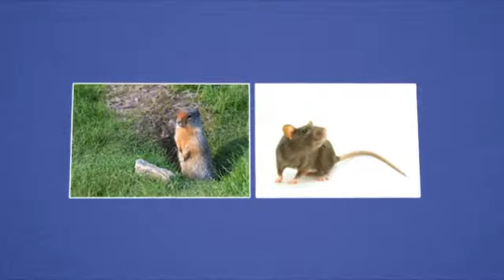Walnut Valley Pest Control - Diamond Bar, CA